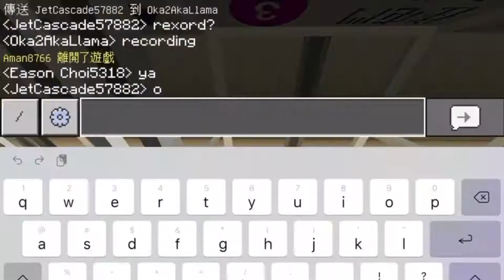[回來了!]Minecraft MTR 搞笑logo荃灣西站 Tsuen Wan West station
Edit: InShot
Recorder: Screen Recorder inside IOS